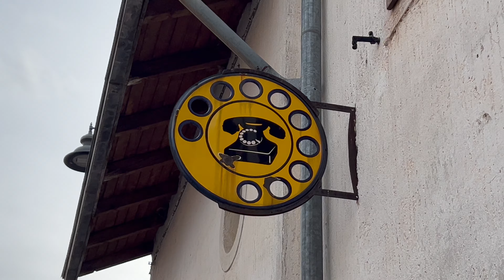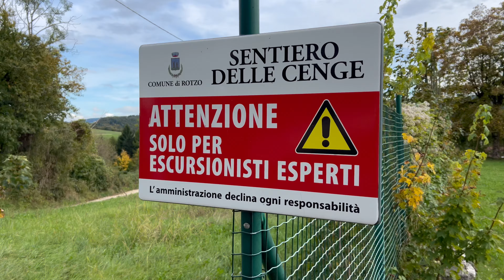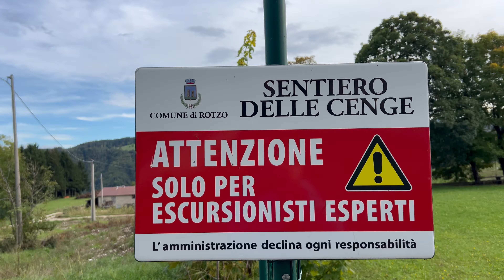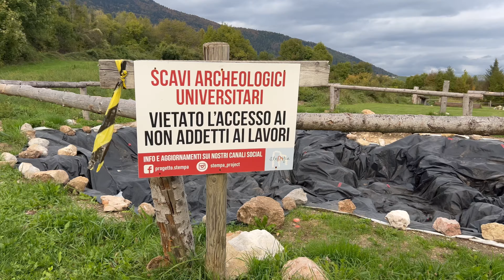Incredibile e altissima cascata del Pach, Rotzo.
In questo epico sentiero di oggi vi porterò a vedere la cascata del Pach, nel comune di Rotzo, sull'altopiano dei 7 comuni, provincia di Vicenza, regione Veneto.
In questo video ho cercato di documentare il sentiero, la pericolosità, la lunghezza, il dislivello e... la spettacolare cascata.
Comunque riporto tutto anche qui.
LUNGHEZZA: circa 45 minuti andata, 1 ora al ritorno in salita.
DISLIVELLO :300 METRI
QUANDO PERCORRERLO: estate, autunno, primavera. Evitate i periodi freddi perchè il ghiaccio rende tutto molto instabile e scivoloso.
DOVE SI TROVA IL SENTIERO: dal centro abitato di Rotzo dirigersi verso il monumento degli alpini,subito dopo girare a destra lungo la strada asfaltata fino ad arrivare ad un campo sportivo, da lì seguire indicazioni ( girare a sinistra). dopo 5 metri seguire indicazioni e girare a destra. Seguire le indicazioni per "sentiero delle Cenge".
Mi impegno molto per portarvi il miglior risultato e scovare posti unici da scoprire.
ATTENZIONE: la cascata ha una portata d'acqua come nel video solo quando  ha piovuto per un po'.

 ATTREZZATURA

PER INIZIARE CONSIGLIO

 la seguente attrezzatura non è il top di gamma ma fa il suo dovere
-- DRONE LEGGERO ECONOMICO
-- INSTA360 X2 (per riprendersi da soli alle spalle)
-- PALO per riprese aeree Insta360
-- RIPRESE su cavalletto + navigazione + mappe
-- CAVALLETTO in alluminio
-- GO PRO
-- LETTORE sd card
-- COMPUTER MacBook Air 2022
-- CARICA BATTERIE UNICO
-- CAVO RICARICA
-- SCHEDA Sd
-- POWER BANK
-- MEMORIA ESTERNA

 LA MIA ATTREZZATURA OGGI

- RIPRESE A 360 (per riprendersi da soli alle spalle) Insta360 X4
- CAVALLETTO Manfrotto
- RIPRESE Sony ZV-E10 II K
- COMPUTER MacBook Air 13" con chip M3 (2024)
- LETTORE sd card
- CARICA BATTERIE UNICO
- CAVO RICARICA
- SCHEDA Sd
- POWER BANK
- MEMORIA ESTERNA